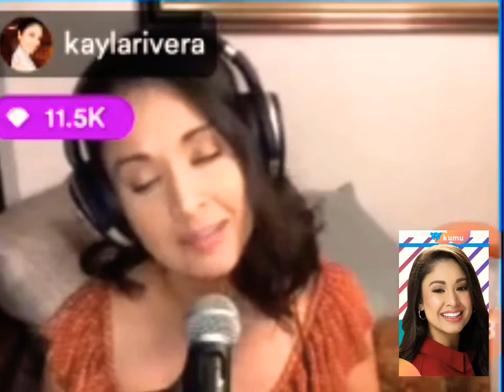Baby One More Time cover by Kayla Rivera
Baby One More Time by Kayla Rivera during Kumu livestream with Gab Pangilinan